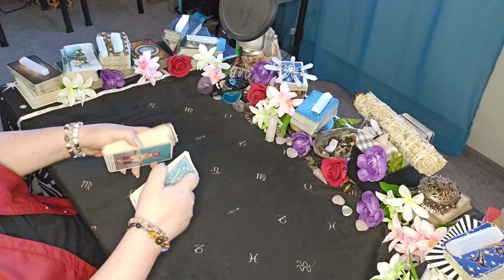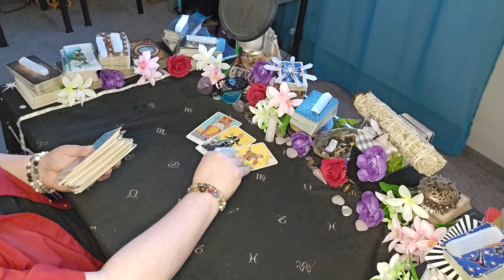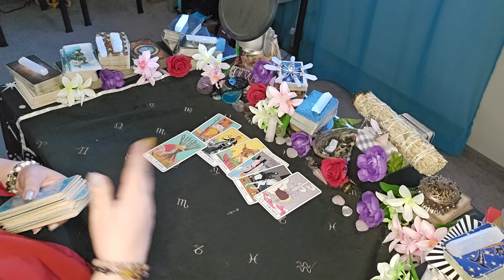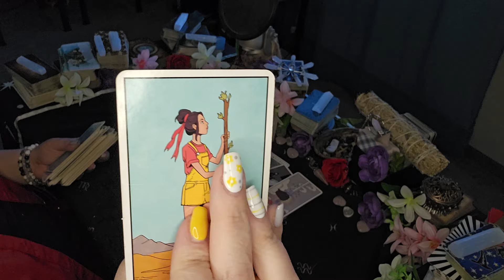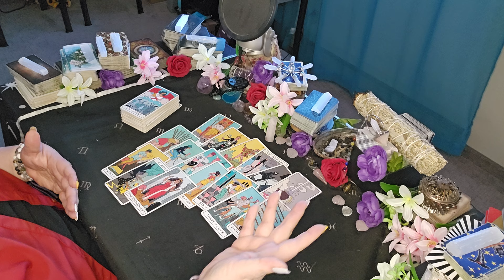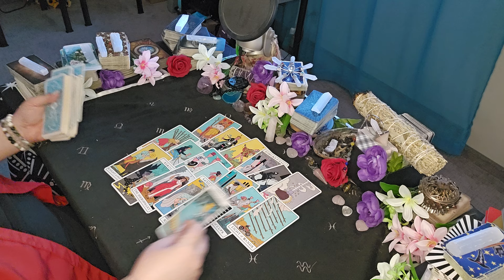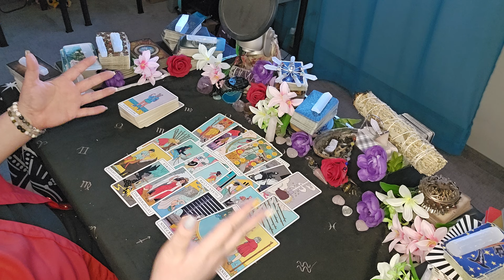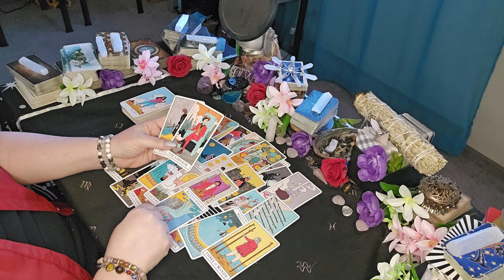Collective Energy "This New Love Is A Huge Change And You May Keep It Quiet" |June 2024 Tarot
00:00 Welcome!
00:40 Don't Forget To Subscribe!
00:47 Private Reading SALE! 10% Off! Looking In The Comments!
01:30 Reading Begins

🌸  A special treat to start the summer  🌸

         Starting today through June 30th,

                          SUMMER24
      pay 10% less on any service upon check-out!!
                the end of June 30, 2024

Sun/Moon/Rising/Venus/Jupiter
This means: